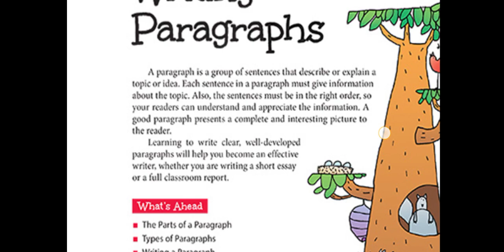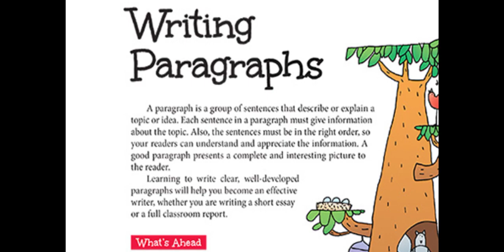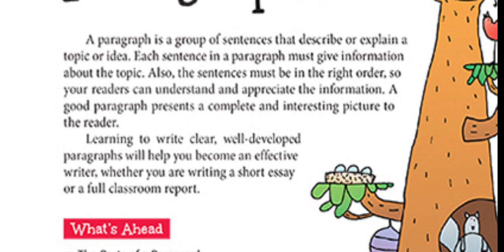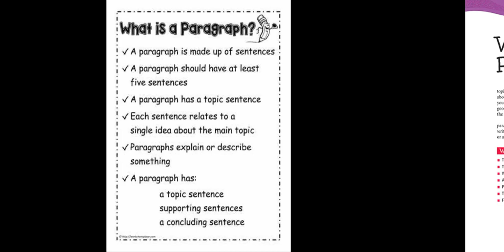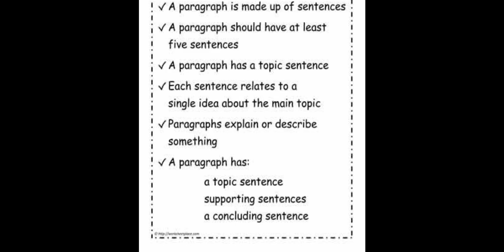paragraph writing part 1